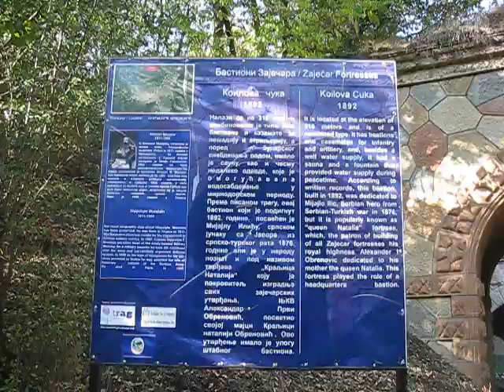Utvrdjenje 'Koilova cuka' Nikolicevo kod Zajecara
Utvrđenje koje se po svom prostranstvu, unutrašnjoj uređenosti, ali i koti koja je na 316 metara nadmorske visine, izdvaja u sistemu odbrambenim vojnih objekata u istočnoj Srbiji XIX veka. Ono je kombinovanog tipa, ima bastione i kazamate za pešadiju i  atriljeriju, a pored bunarskog snabdevanja vodom, imalo je saunu, kao i česmu nedaleko odavde, koja je omogućavala vodosabdevanje u mirnodopskom periodu. Prema pisanom tragu, ovaj bastion koji je podignut 1892. godine, kao centralni u severnoj odbrani Zaječara, gde su i utvrđenja na Vlaškom brdu i Kravarniku, posvećen je Mijajlu Iliću, srpskom junaku  sa Javora iz srpsko-turskog rata 1876. godine ali je u narodu poznat i pod nazivom tvrđava „Kraljica Natalija“ koju je pokrovitelj izgradnje svih zaječarskih utvrđenja, NjKV Aleksandar Prvi Obrenović, posvetio svojoj majci Kraljici Nataliji Obrenović.Sa ovog utvrđenja bila je moguća vizuelna komunikacijama zastavama i drugim znacima sa posadama na pomenuta dva utvrđenja, tako da je imalo ulogu štabnog bastiona.